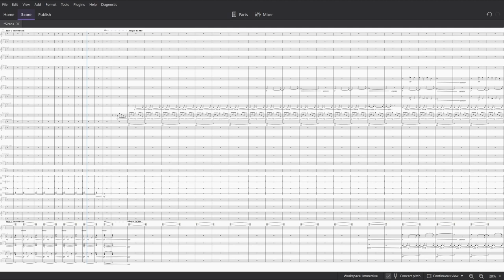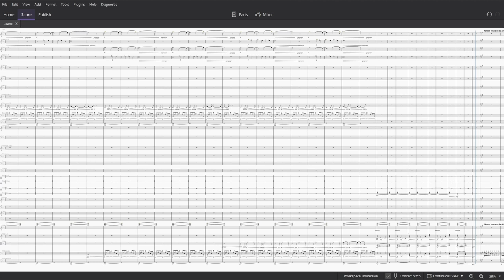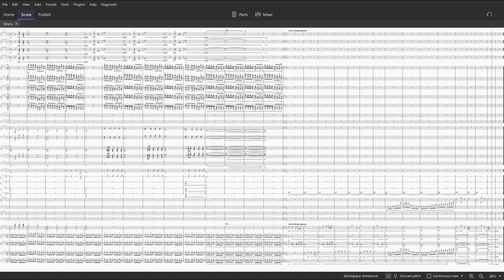Orchestral Idea in G minor (The Sirens)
This is an original musical composition created by me. It is a simple idea in d flar major that I composed as part of a CAS activity for the IB program. This is not an assignment for any class and I've simply composed it as a hobby.

This particular piece was inspired by the myth of the Sirens as seen in Homer's Odyssey. Sirens were viscious murder like creatures that lived in an abandoned island in ancient greek mythology. According to the myth each time a ship passed around said island the Sirens would sing a song so seductive that the crew of the ship could not help but stop by the island. Then, the crew would be murdered and eaten by the Sirens.

It is split into 4 parts:

Adantino: "Introduction" (00:00)
Adagio: "The Sea" (00:31)
Adagio: "The Seduction" (02:26)
Vivace con fuco: "The Truth" (05:21)
Grave: "Denouement" (06:18)

Made in Musescore 4 with Musesounds by Petros Taxiarchis